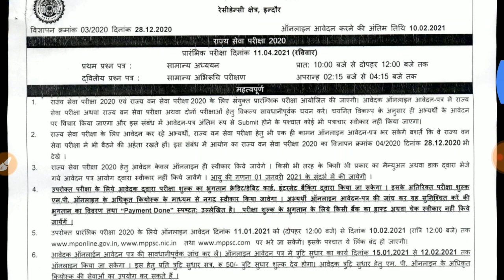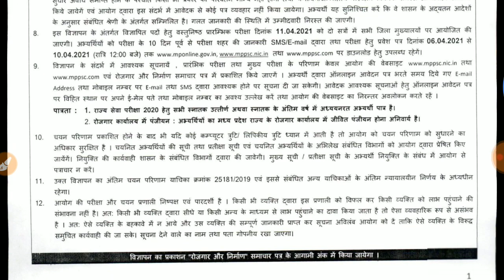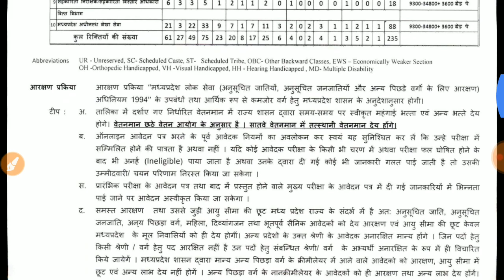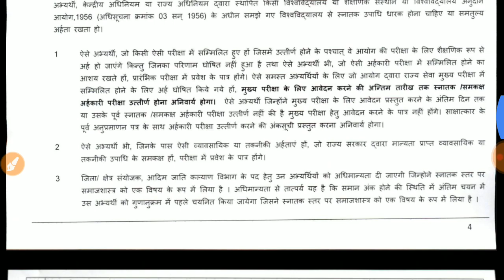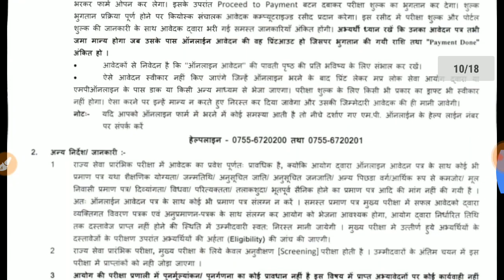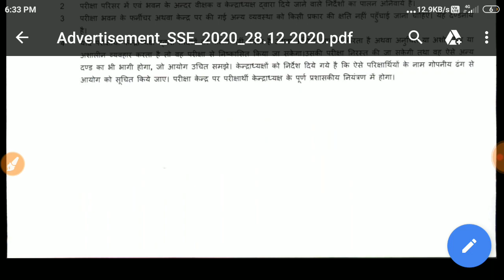MPPSC NOTIFICATION 2020 Release || MPPSC 2020 ALL Details Video || Exam date ? Another state student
mppsc =

10% की छूट पाने के लिए कोड SA30 का उपयोग करें

uppsc result,
mpsc result 2019,
mppsc result 2020 kab aayega,
mppsc result 2020 topper,
mppsc result 2020 today news,
mpsc result celebration,
mppsc result 2020 news,
mppsc result update,
mppsc ka result kab aayega,
mppsc ka result kab aayega 2020,
mppsc 2019 result kab aayega,
mppsc 2020 result kab aayega,
mppsc ka result kab aayega 2019,
mppsc result kab aayega,
mppsc result 2020 abp maza,
uppsc ae 2013 final result,
mppsc result 2020 cut off,
mpsc result 2019 cut off,
mppsc prelims result 2019 cut off,
uppsc result high court,
mppsc result date,
mppsc result date 2020,
mppsc 2019 result date,
mppsc pre 2019 result date,
mppsc ka result kaise dekhe,
mppsc prelims 2020 result date,
mppsc pre result 2020 date,
mppsc 2019 prelims result date,
mppsc pre result 2019 expected date,
mppsc pre exam result 2020,
mppsc exam result,
mppsc pre exam result 2019,
mppsc exam result 2020,
mppsc exam result 2019,
mppsc 2018 final result,
mpsc result 2019 high court,
mppsc result kab aayega 2020,
mppsc result kab tak aayega,
mppsc ka result,
mppsc 2019 ka result,
uppsc result latest update,
uppsc result latest news,
mppsc result 2020 latest news,
mpsc result 2019 latest news,
mppsc 2018 result list,
mppsc result 2020 list,
mppsc mains result 2018,
mppsc mains result 2019,
upsc result 2018 mains,
upsc result 2018 topper,
upsc results,
mppsc result news,
mppsc result news today,
mpsc result 2019 news,
mppsc pre 2019 result news,
mppsc.nic.in result 2019,
mppsc result pre,
mppsc prelims result 2020,
mppsc 2019 pre result,
mppsc prelims result,
mpsc result 2019 prelims,
mpsc results,
mpsc results 2019,
mppsc results 2020,
mpsc results celebration,
mpsc results news,
mpsc results today,
mpsc results abp maza,
mpsc results latest update,
mppsc ka result kab tak aayega,
mppsc topper result,
mpsc result 2019 topper,
mppsc pre result kab tak aayega,
mppsc result update 2019

dinesh chauhan academy bhopal